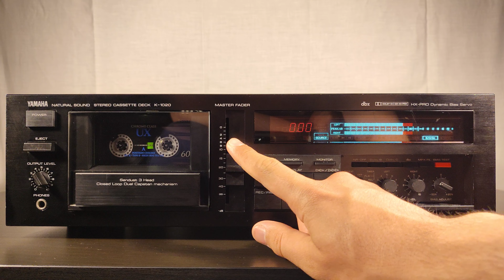#0025 Yamaha K1020 Cassette Deck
Presentation of a Yamaha K1020 cassette deck after a full restoration.

Portions of this video containing music are taken directly from the device's output and is processed through a MOTU M4 audio interface, only limitation remaining beeing youtube's compression.

Detailed photos of the restoration are posted here

Keep analogue media going...